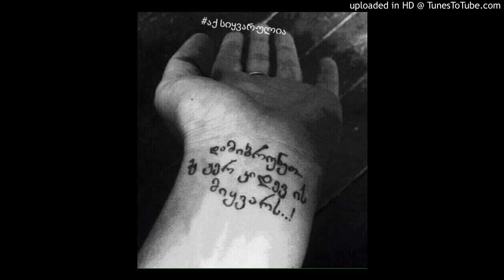One and only ❤️